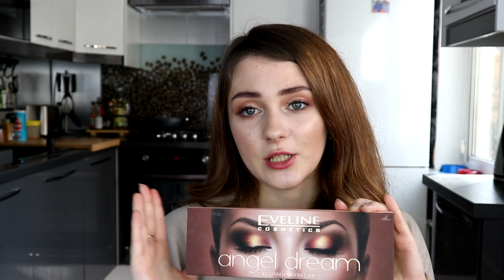НОВЫЕ ПАЛЕТКИ EVELINE : CHARMING MOCHA, ANGEL DREAM, SPARKLE / Обзор, макияжи, свотчи / Бюджетно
КРУТЫЕ НОВИНКИ EVELINE - БЮДЖЕТНАЯ КОСМЕТИКА EVELINE! Польская косметика Эвелин!
В этом видео мы с вами протестируем новые палетки Eveline: кофейную палетку Charming Mocha, повседневную палетку Angel Dream и яркую палетку Sparkle. Я покажу свотчи и макияж каждой палеткой, а также в конце видео будет итоговое мнение по всем палеткам.

Timestamp:
01:39 Палетка теней Eveline Charming Mocha
03:41 Макияж палеткой Eveline Charming Mocha
07:13 Палетка теней Eveline Angel Dream
08:13 Яркий макияж палеткой  Eveline Angel Dream
11:17 Повседневный макияж палеткой Eveline Angel Dream
13:01 Палетка теней Eveline Sparkle
15:21 Макияж палеткой  Eveline Sparkle
3:08 Итоговое мнение по всем палеткам

Композиция "Italian Afternoon" принадлежит исполнителю Twin Musicom.